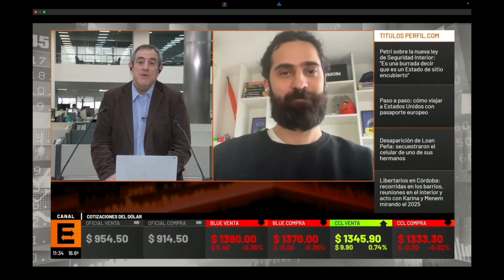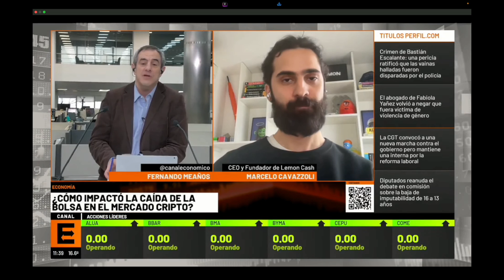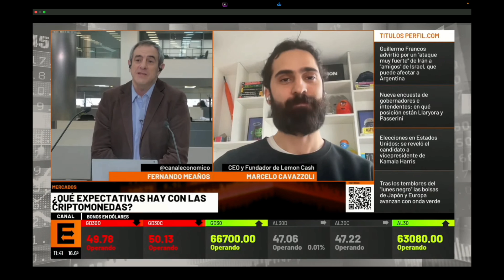Caida de la Bolsa y crypto en Agosto 2024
Marcelo Cavazzoli, CEO de Lemon charla sobre la caída que impactó a la Bolsa y crypto.

📖 ¿Querés aprender más sobre criptomonedas?